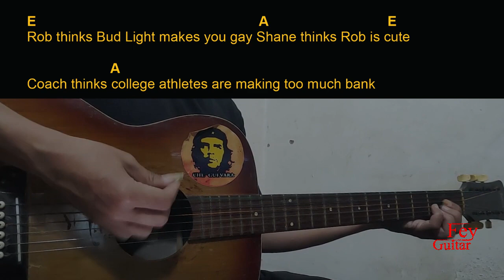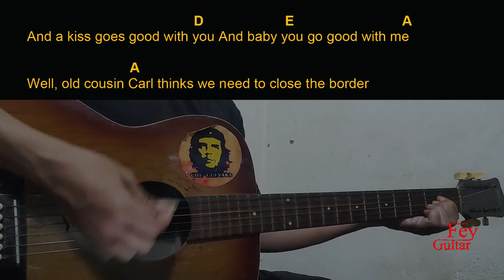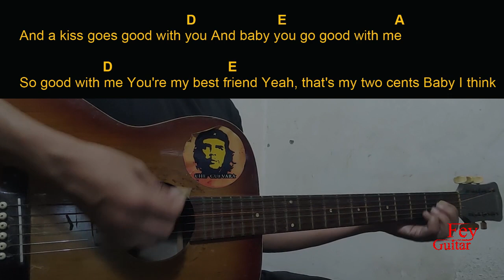Walker Hayes - Good With Me Guitar Chords cover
Song : Walker Hayes - Good With Me

Original Song Link :

Semoga Bermanfaat